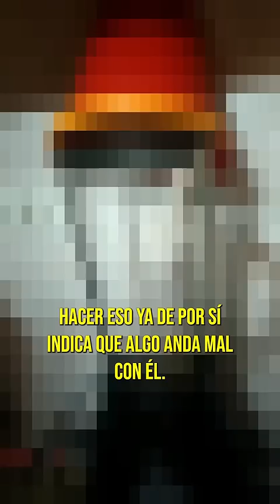Este NIÑO es MALVADO o ¿CURIOSO?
El dia de hoy les voy a mostrar el video de un niño que casi hace algo terrible.